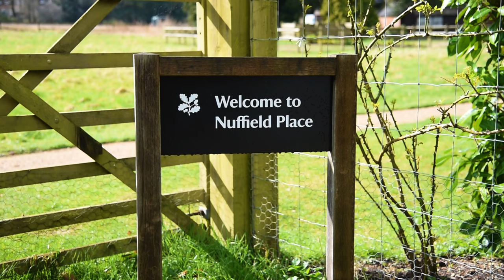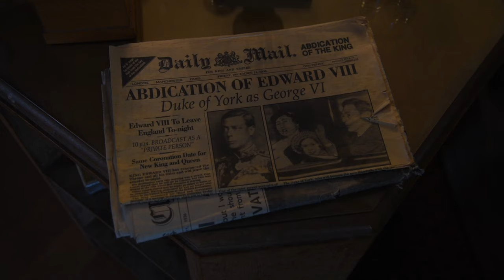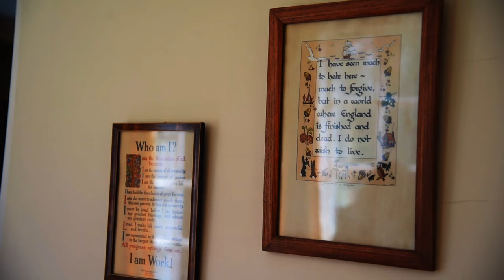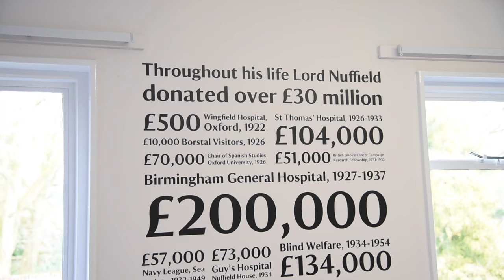Vlogs by Ani - #214 - 🚙MG Car owner’s house is amazing | Nuffield Place | Malayalam Vlog